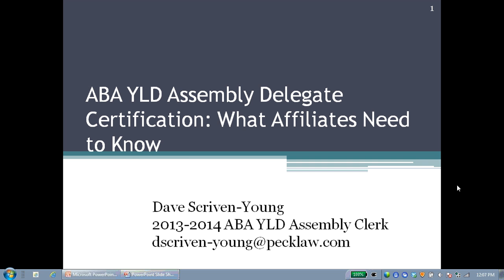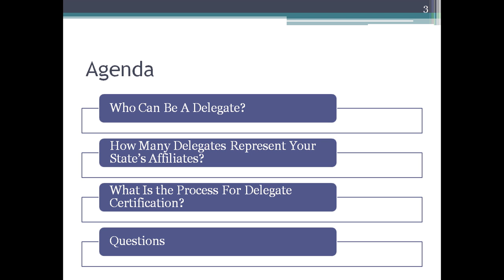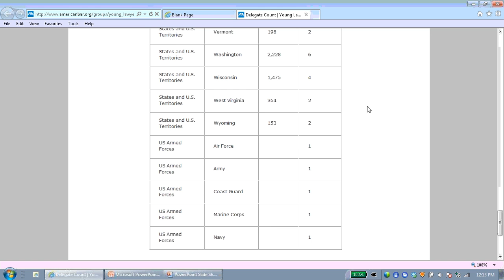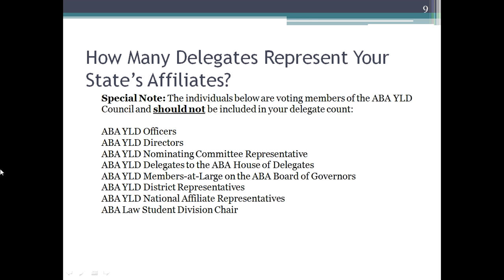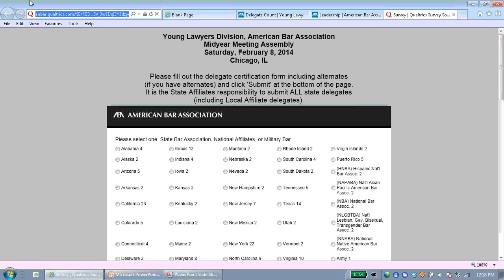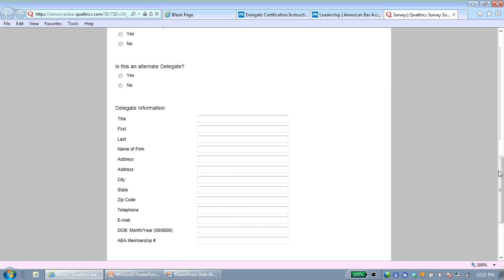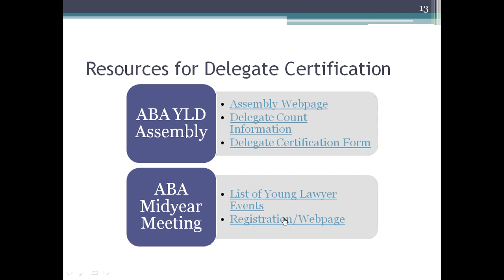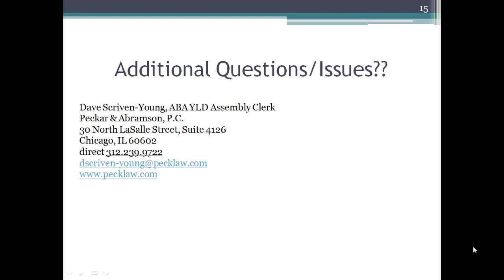Delegate Certification Webinar